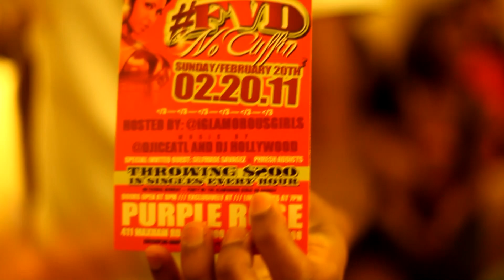Behind the Scenes at the Glamorous Girls Photo Shoot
Dondrell Lee Video & Photography @DrellLee_VP Behind the scenes at the DoubleTree Hotel photoshoot W/iGlamorousGirls & @DjIceAtl